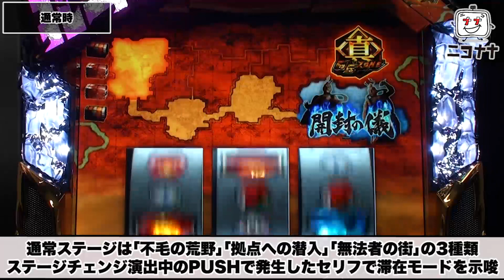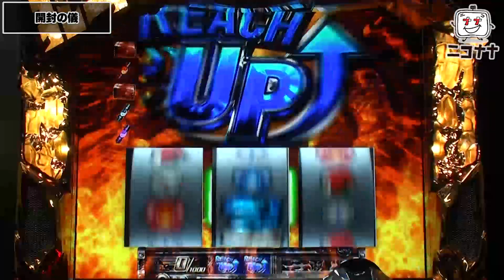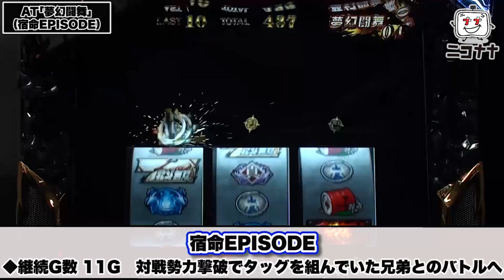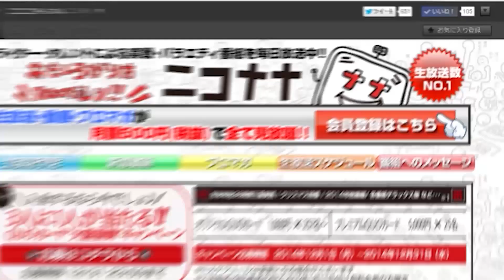スロット新台【パチスロ真・北斗無双】導入直前試打動画! ゲーム性紹介。約8枚の高純増「幻闘AT」搭載!【イチ押し機種CHECK！】[パチスロ][スロット]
最新台、人気台のスペック、通常演出、上乗せ演出、注目演出、熱い演出をお届けします！

パチンコからパチスロへ!
約8枚の高純増「幻闘AT」搭載!
強敵を倒すほど勝利報酬期待アップ!

今回は、スロット新台「パチスロ真・北斗無双」の試打動画をお届けします。

・タイプ：AT（継続抽選タイプ）
・ベース：約51.5G
・純増：約8枚/G
・天井：調査中
・CZ･AT合算確率
設定1：1/456.4
設定2：1/396.2
設定3：1/437.9
設定4：1/333.9
設定5：1/356.4
設定6：1/284.0

■導入日
2020年7月20日～
【動画内容】
・ヒロインZONE
・通常時
・幻闘への道
・開封の儀
・真制圧ZONE
・真制圧ZONE（制圧パート）
・制圧ZONE（リザルト画面）
・制圧ZONE（連続演出パート）
・AT｢夢幻闘舞｣
・AT｢夢幻闘舞｣（乱撃CHANCE）
・AT｢夢幻闘舞｣（七星BATTLE）
・AT｢夢幻闘舞｣（宿命EPISODE）
・AT｢夢幻闘舞｣（兄弟バトル）
・AT｢夢幻闘舞｣（転生の刻）
・SPECIAL MOVIE
・AT｢夢幻闘舞｣（七星BATTLE）VS影のケンシロウ
・超上位AT｢真･無想転生RUSH｣

80%取った！モンキーターン4で逆襲開始します。「アド兄の絶勝降臨～第52話後半～」【スロット】【パチスロ モンキーターンIV・ミリオンゴッド‐神々の凱旋‐】

スロット新台6号機「新鬼武者」初実践! 高設定確定!?「るり嬢のスロジョ日記～第11話～」【スロット】【新鬼武者～DAWN OF DREAMS～】

人気上昇中「パチスロ モンキーターン4」リセット天国ループ!? ご祝儀を突っ込む結婚式の参列者!!「女優･佐藤雅美の目指せ! パチ･スロ イイ女～第2話～」【スロット】【パチスロ モンキーターンⅣ】

5万枚出しゃいいんだろ！【押忍！番長３】「ノムラ、貯玉で100万貯めるってよ！～1日目～」【P大工の源さん超韋駄天】

スロット新台6号機「パチスロ モンキーターン4」初打ちで一撃グランドスラム達成!「さくたまの夢と日常～第1話～」【スロット】【パチスロ モンキーターンⅣ】

スロット「まどマギ2」マギクエが運命を左右する! 初めてのハイエナ!? 連勝したいよぉ!「こはるの萌えセン～第11話～」【まどマギ2】【咲】【バジリスク絆2】

スロット「化物語2（セカンドシーズン）」実践! 「傾物語」直撃しまくり!? 高設定挙動で金トロフィー出現!! 「こはるの萌えセン～第12話～」【パチスロ〈物語〉シリーズ セカンドシーズン】

スロット女子ライター【河原みのり】下着の色とおっぱいとずぼらな性格「大崎一万発の本音で話せや!!」【パチスロ必勝ガイド】

スロット新台【パチスロ BLACK LAGOON4（ブラックラグーン4）】AT即連!? 無抽選区間なし、G数上乗せ型高純増AT搭載!

スロット新台【シャア専用パチスロ 逆襲の赤い彗星】一撃平均約1,000枚!? 3連勝でAT「ネオジオンRUSH」突入!【イチ押し機種CHECK！】[パチスロ][スロット]

バジリスク絆2エンディング職人の打ち方公開! その出し方とは!?「るり嬢のスロジョ日記～第9話～」【スロット】【SLOTバジリスク～甲賀忍法帖～絆2】

朝一、1回転で超奇跡の絶唱大当り! 物語セカンドでまさかのエンディング!「こはるの萌えセン～第10話～」【シンフォギア2】【パチスロ〈物語〉シリーズ セカンドシーズン】

万枚狙える!? 北斗天昇を設定推測しながら徹底解説!「るり嬢のスロジョ日記～第6話～」【スロット】【パチスロ北斗の拳 天昇】

ゴッド凱旋でついに天井到達!? 朝一リプ3からのGストップは本物か!?「るり嬢のスロジョ日記～第8話～」【スロット】【ミリオンゴッド-神々の凱旋-】

パチンコ新台【P大工の源さん超韋駄天】演出、予告、リーチ、右打ち中を一挙公開! 超源RUSH継続期待値約93%!!【イチ押し機種CHECK！】[パチンコ]

ミリゴ凱旋を徹底解説!「るり嬢のスロジョ日記～第1話～」【スロット】【ミリオンゴッド-神々の凱旋-】

新台「バジリスク絆2」を実践! 親子の絆を告白!?「こはるの萌えセン～第6話～」【スロット】【SLOTバジリスク～甲賀忍法帖～絆2】【ゴーゴージャグラー】

カブトムシゆかり結婚報告! 虫番組でYouTuberデビュー!?【カブトムシゆかり】大崎一万発の本音で話せや!!【アイドルタレント】

天井イカせてよッ! ゴッド凱旋の天国と地獄感がたまらん!「るり嬢のスロジョ日記～第4話～」【スロット】【ミリオンゴッド-神々の凱旋-】

スロット新台【パチスロ壇蜜（パチスロ言い訳はさせないわよ！by壇蜜）】簡単技術介入! 完全攻略101%超! 溢れ出る壇蜜ボイス【イチ押し機種CHECK！】[パチスロ][スロット]

ゴッド凱旋で逆万枚プロ誕生! 必殺の実践台選びはオカルト打法!?「るり嬢のスロジョ日記～第10話～」【スロット】【ミリオンゴッド-神々の凱旋-】

バジリスク絆2で有利区間完走! 感動のエンディング!!「るり嬢のスロジョ日記～第7話～」【スロット】【SLOTバジリスク～甲賀忍法帖～絆2】